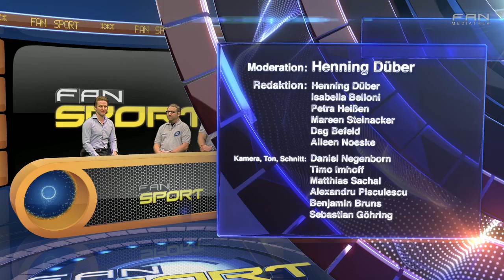FAN Sport - Sendung vom 02.03.2012